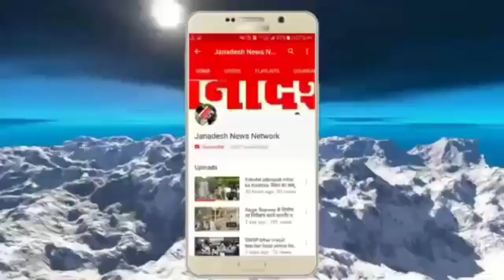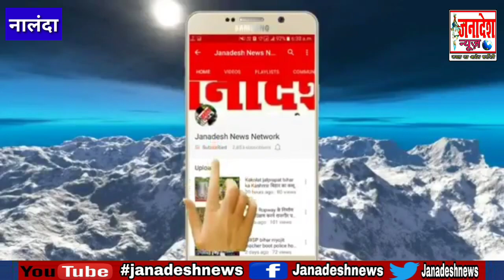नालंदा में दिनदहाड़े युवक की पीट-पीटकर हत्या, दादा के श्राद्ध कार्यक्रम के अंतिम दिन पोते की हत्या